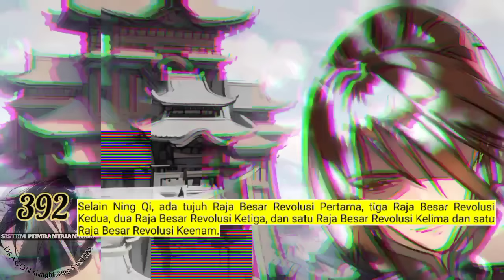Sistem P3mb4nt4i4n Naga season 392